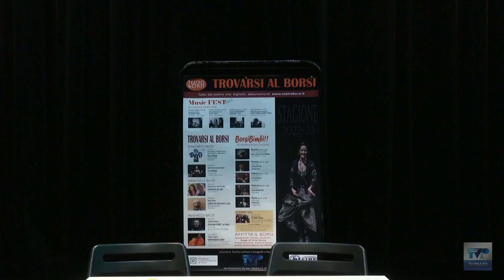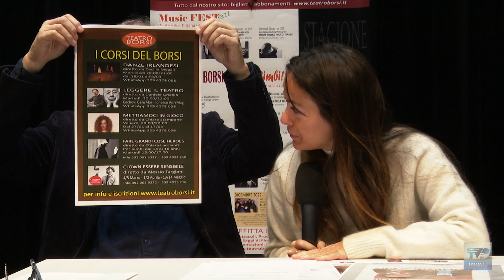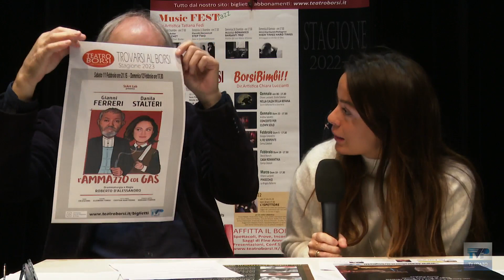Il Borsino del 01/02/23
Il settimanale Il Borsino Affari di Teatro vi aspetta ogni mercoledì ⏰ alle ore 19:15 ed in replica mercoledì alle ore 22:30 e il giovedì alle 13:00 su TV Prato 📺 canale 75 del Digitale Terrestre oppure in streaming su